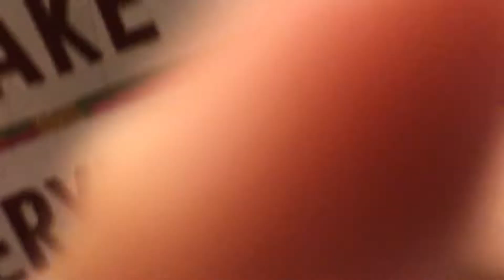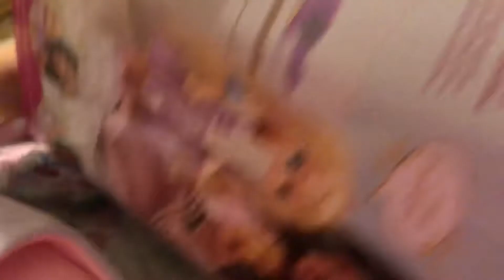Open presents on Christmas morning 2021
December 25, 2021 7:25am Christmas morning open presents 🥳🥳🥳 my princess’s 4 year old..